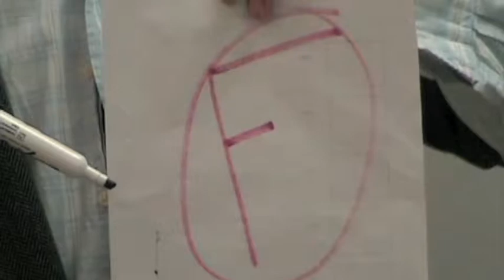The Struggle (Music Video)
Music Video made for a New Media class at Hocking College.